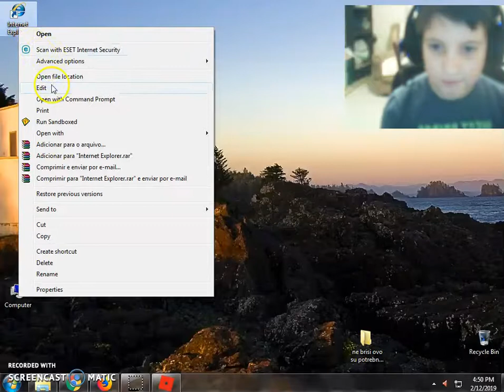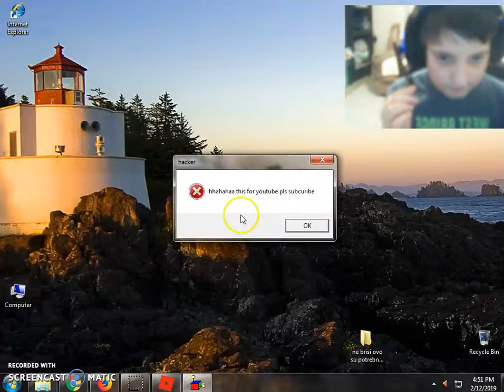texsting simulator roblox ep 3